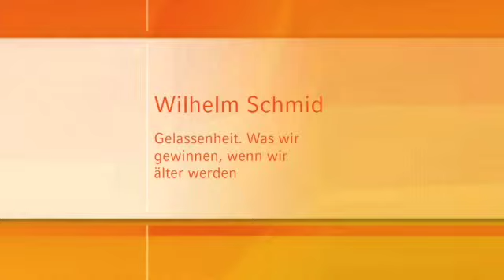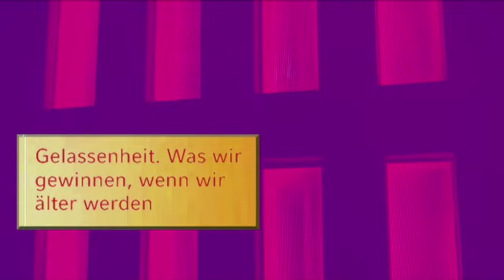Prof. Dr. Wilhelm Schmid: Gelassenheit - Was wir gewinnen, wenn wir älter werden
Gelassenheit – die Sehnsucht danach wächst.
Seit der Antike als ideale Geisteshaltung des reifen Menschen gepriesen, ist die Gelassenheit in der Moderne in Vergessenheit geraten. Sie fiel dem Aktionismus zum Opfer, unserem durcheinander gewirbelten Leben, den divergierenden Interessen und beruflichen Notwendigkeiten, der schnellen Kommunikation und den rasch wechselnden Angeboten. So gilt auch die Zurückhaltung, die sie verkörperte, nicht mehr als Tugend.
Nur das Alter schien lange wie geschaffen für Gelassenheit. Aber auch dieser Lebensabschnitt ist heute oft eine stürmische Periode. Gelassenheit will, auch wenn man Sehnsucht nach ihr hat, nicht mehr ohne weiteres gelingen. Wie ist sie dann wiederzugewinnen? Kann eventuell doch die älter werdende Gesellschaft eine gelassenere werden?
Gelassenheit, diese ideale Geisteshaltung reifer Menschen, kann kaum jemand so gut wie Professor Wilhelm Schmid vermitteln. Der Erfolgsautor, dessen Werk "Gelassenheit. Was wir gewinnen, wenn wir älter werden" in der Spiegel-Bestseller-Liste momentan auf Platz 1 steht, war am 26. Mai 2014 zu Gast in der Katholischen Akademie Bayern und gab den rund 250 Zuhörern realistische Tipps, wie sie - gerade im Alter bzw. beim Älterwerden - zu mehr Gelassenheit finden können.